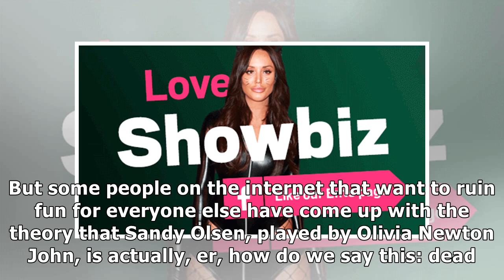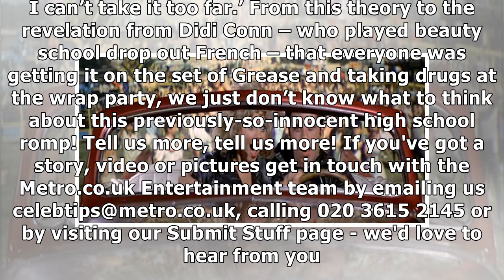John Travolta shares his thoughts on Grease theory Sandy is actually dead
On the 40th anniversary of Grease, we’ve started talking about the film that shaped many a life and ...